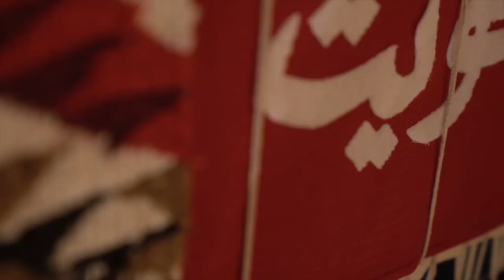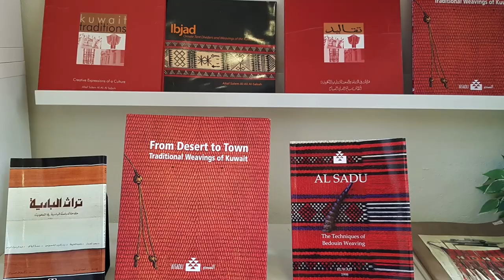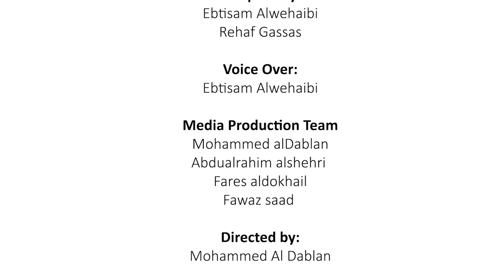Traditional weaving of Al Sadu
Description: Traditional weaving of Al Sadu refers to the traditional woven textile made by Bedouin women: in Arabic, ‘Al Sadu’ means weaving done in a horizontal style. It is a form of warp-faced plain weave made on a ground loom using natural fibres. The cloth forms a tightly woven, durable textile, with the patterns reflecting the desert environment. The primary bearers of Al Sadu are older Bedouin women, who play a key role in transmitting skills to others. Nowadays, Al Sadu has become less a functional object than an object signifying a tradition and a deep culture.
Country(ies): Saudi Arabia; Kuwait
© Saudi Heritage Preservation Society (SHPS), 2019